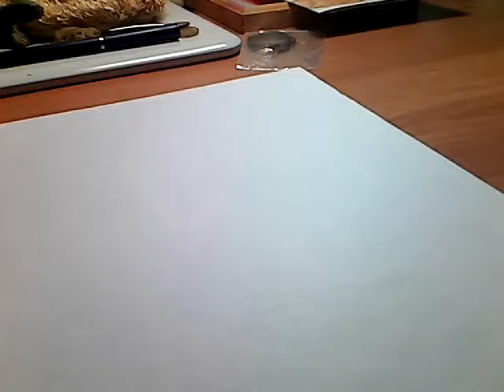Как сделать книгу Gravity Falls